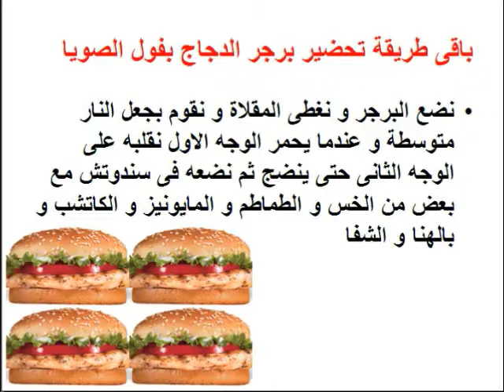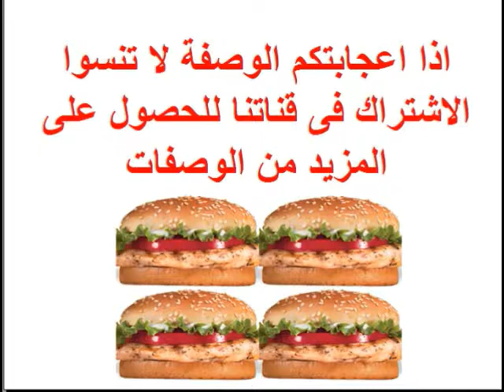طريقة عمل برجر الدجاج بفول الصويا - food - cooking - recipes - cooking school - Mai Ismail Channel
تعرفى او تعرف على طريقة عمل برجر الدجاج بفول الصويا / طريقة عمل برجر بفول الصويا / طريقة عمل البرجر بفول الصويا / طريقة عمل برجر الدجاج / طريقة عمل البرجر خطوة بخطوة فى المنزل و لمزيد من الوصفات زورو صفحتنا على الفيس بوك

طريقة عمل الطعمية

طريقة عمل لحمة مفرومة بالبيض

طريقة عمل فريك بالجمبرى

طريقة عمل مخلل الجزر و القرنبيط

طريقة عمل مكرونة اسباجيتى بالمشروم

طريقة عمل صينية الجلاش باللحمة

طريقة عمل كبدة مقلية بالردة

طريقة عمل فول بالبيض

طريقة عمل فول بالطماطم

طريقة عمل التبولة